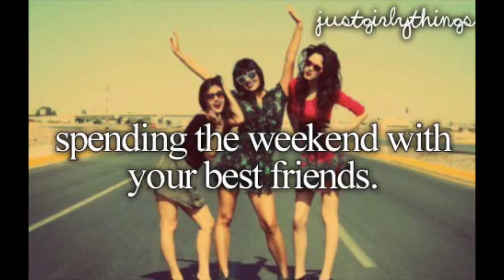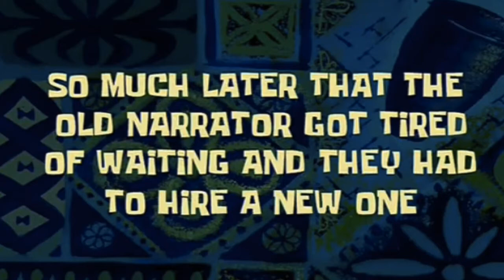Just girly things